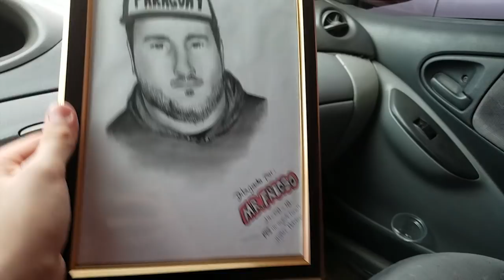Club Media Fest Paraguay 2018 | MrFreoso